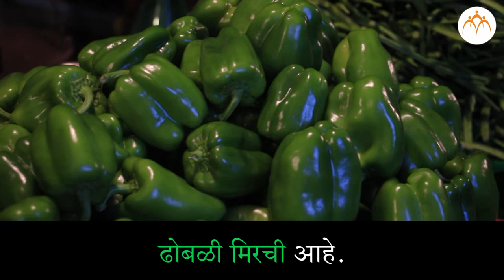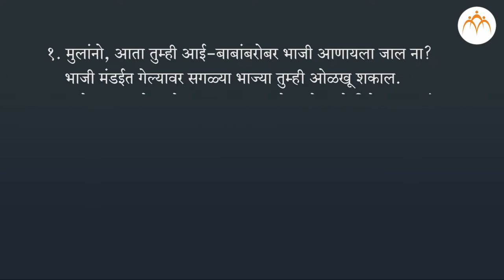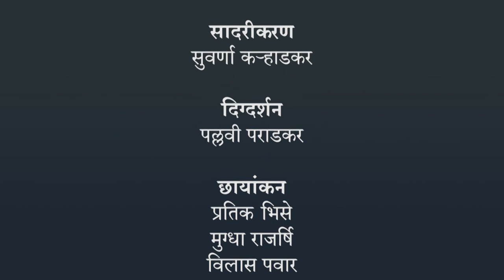भाजी मंडई | १ ली